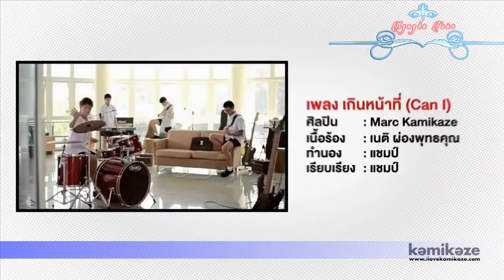sau tất cả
Tình yêu cứ thế đong đầy trong anh từng ngày
Vì quá yêu em nên không thể làm gì khác
Chỉ cần ta mãi luôn dành cho nhau những chân thành
Mọi khó khan cũng chỉ là thử thách
Vì trái tim ta luôn luôn thuộc về nhau